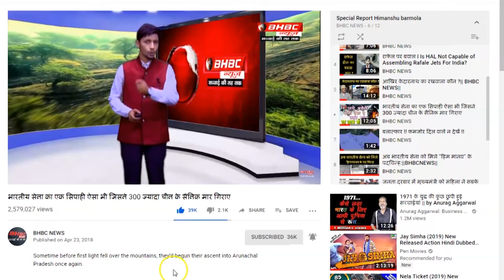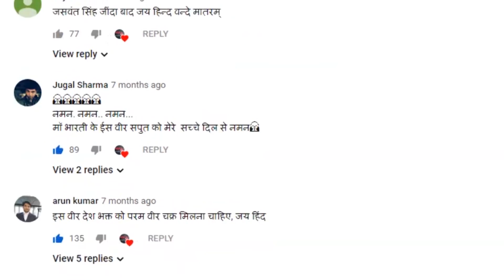धोनी के सन्यास से भारतीय क्रिकेट टीम में मची हलचल.....|| BHBC NEWS